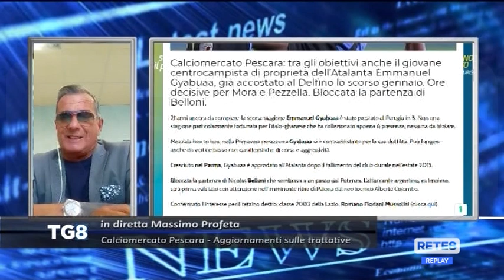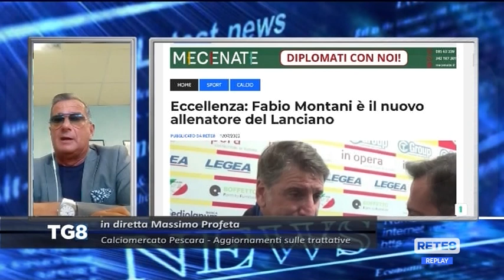Calciomercato Pescara: ecco le ultime, il Lanciano si affida a Montani